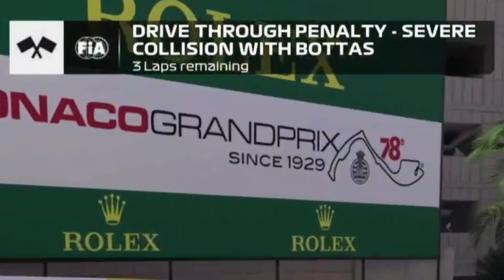HOW TO OVERTAKE IN MONACO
In this clip, I demonstrate how to flawlessly get past your opponents in Monaco by pulling off a beautiful double overtake on Sergio Perez and Valtteri Bottas. This is definitely one of the best overtakes in f1 2021 I have ever seen, it was a super clean move as I went down the inside of my championship rival jam pancakes.